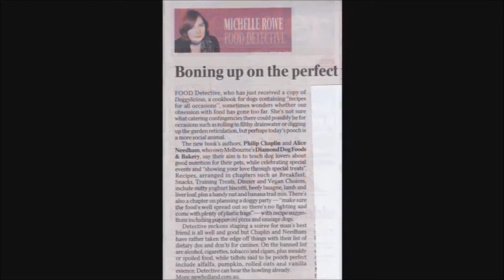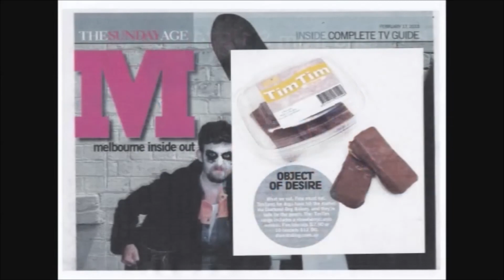Diamond Dog Food & Bakery - Media Profile